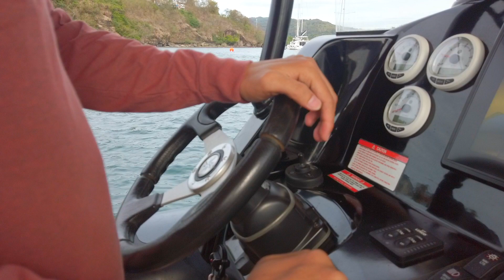Massive hookup in Lubang Island!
Beautiful day out at sea! was able to land these 3.8 KG Dogtooth Tuna and 12 KG Amberjack. Saw this Pod of dolphins swimming and playing with the boat.